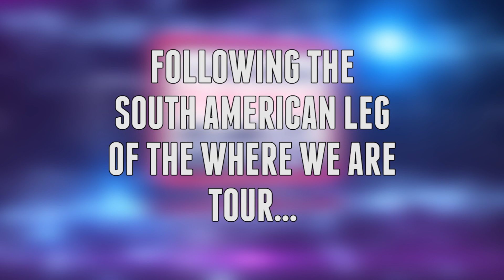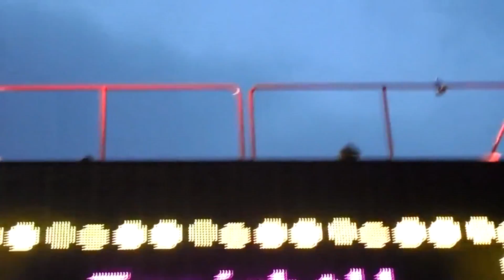One Direction - Where We Are Tour UK Top Highlights!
We look back at some of the best clips and performances from the UK dates on One Direction's 2014 Where We Are tour.